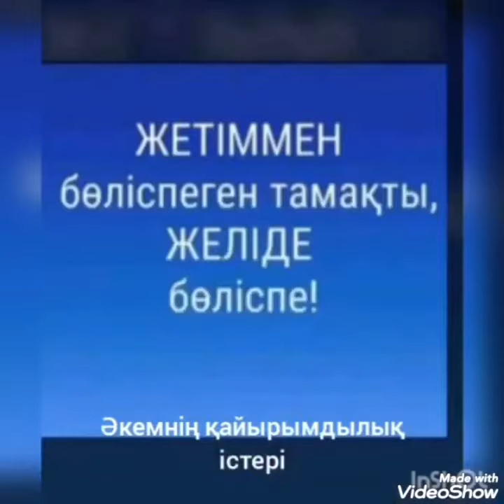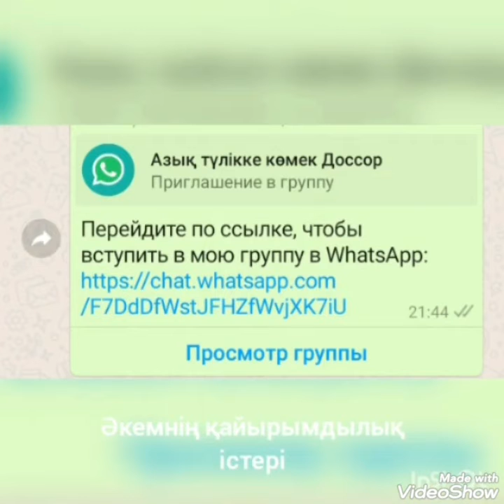Ғалымжановтар отбасы, Атырау обл , Мақат ауд , Доссор к , Б Қанатбаев ат ОМ, 1 номин , unaganov78@